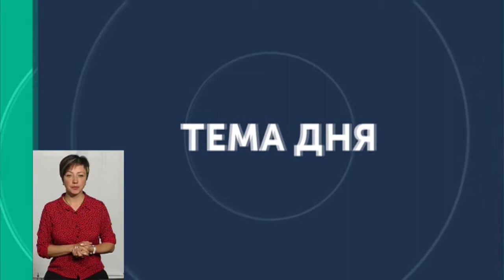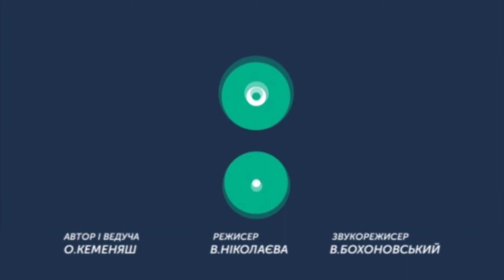ТЕМА ДНЯ 11 09 2019 Пасовища. Чому вони зникають на Хмельниччині ?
Власники корів із Райковець Хмельницького району під своєю  Гвардійською сільрадою домагались того, щоб залишити за громадою право на землю, на якій селяни споконвіку пасуть худобу. Чому так стається, що села залишаються без пасовищ - з'ясовуємо у "Темі дня" з начальником управління землеустрою та охорони земель Головного управління Держгеокадастру у Хмельницькій області Олегом Примаком.